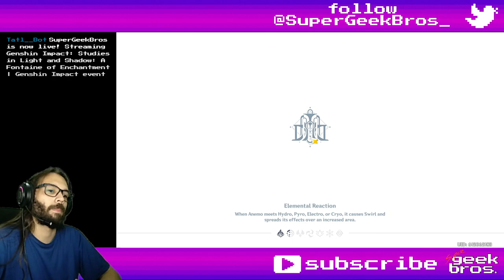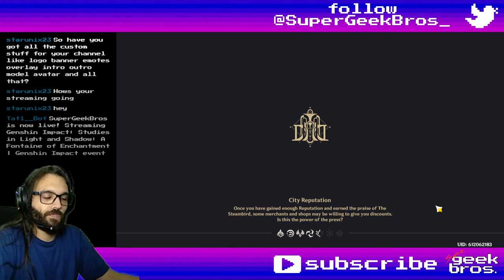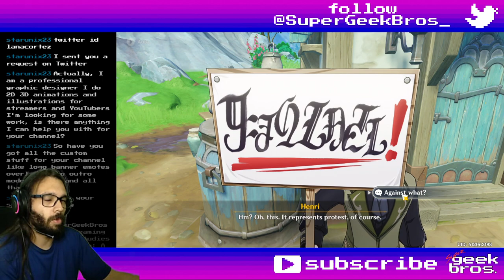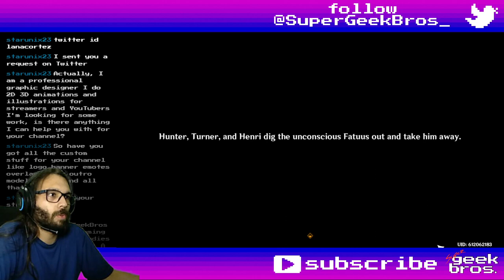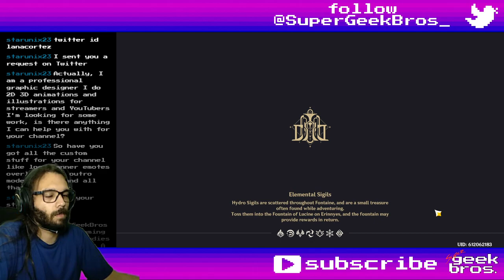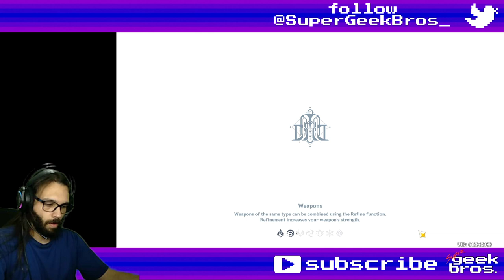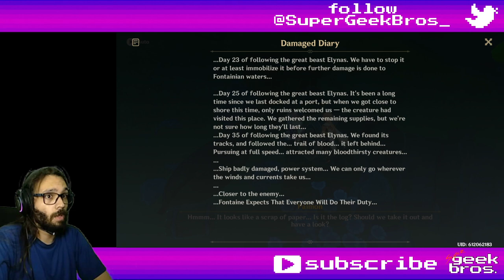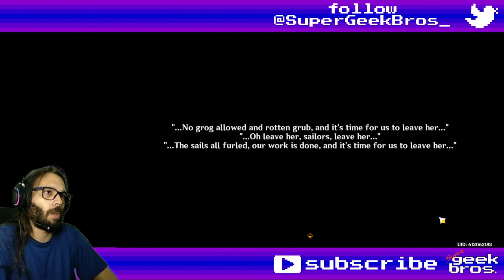Studies in Light and Shadow: A Fontaine of Enchantment & w.quests | Genshin Impact event and stories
00:00 Studies in Light and Shadow: A Fontaine of Enchantment
23:27 Truly Mouthwatering!
51:16 In Expert Company? (II)
1:01:11 The Fountain Flows Again
1:13:44 The Lone Phantom Sail
1:44:08 Strange Stone Chronicle
1:51:24 Upon a Flowery Field of Grass

Title: Studies in Light and Shadow: A Fontaine of Enchantment & w.quests | Genshin Impact event and stories